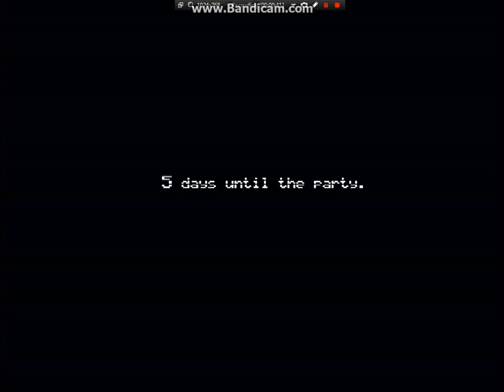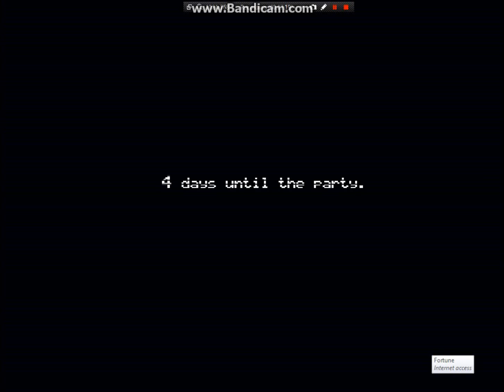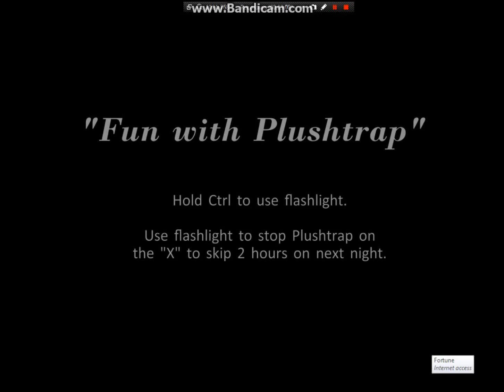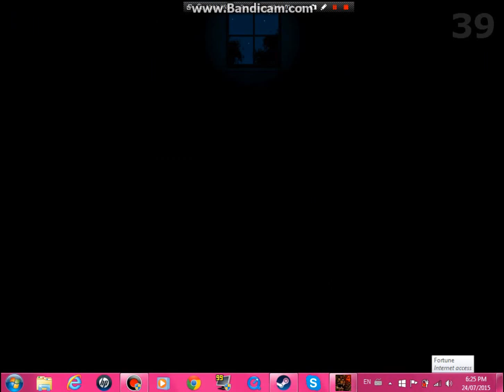Five Nights At Freddys 4: night 1 just fucked me over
tomorrow is a another day lol